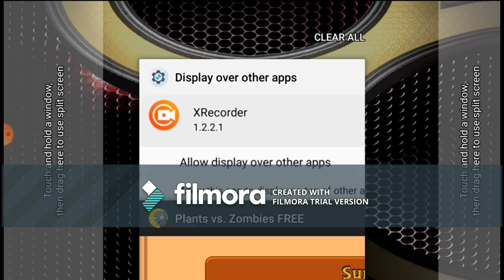plants V.S. zombies gameplay part 1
so yah,about the thumbnail hehe